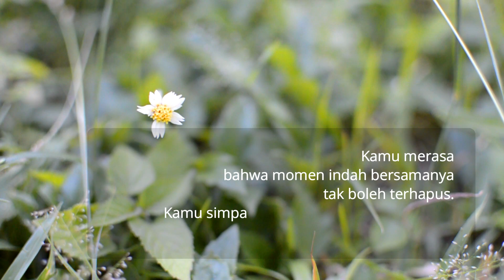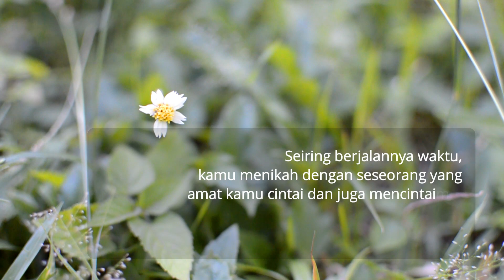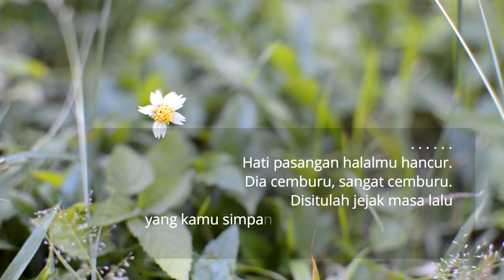Mantan dan Kenangannya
Mengingat Sang Mantan pasti membawa Hati pada Kenangannya.

- nurpalahdee